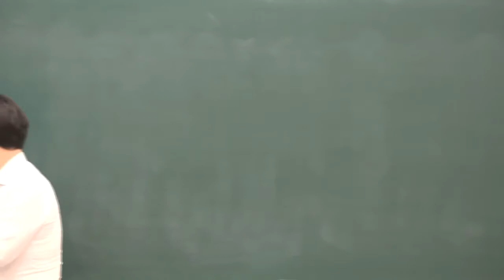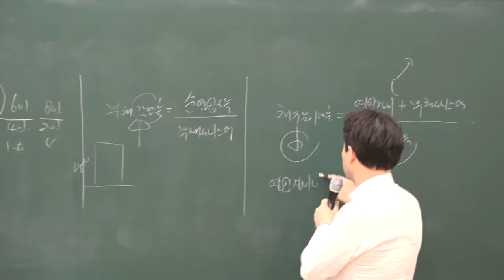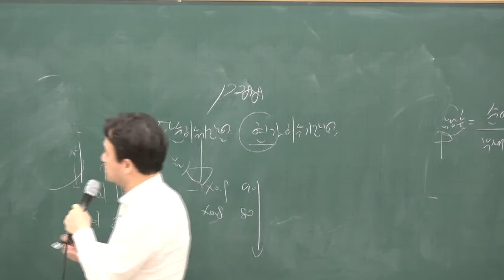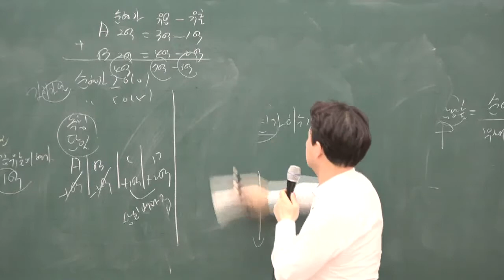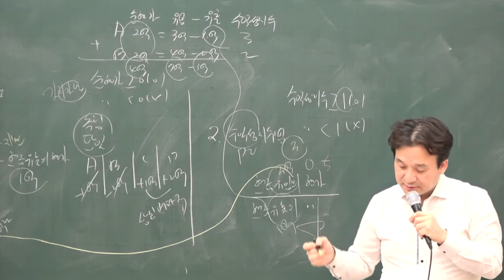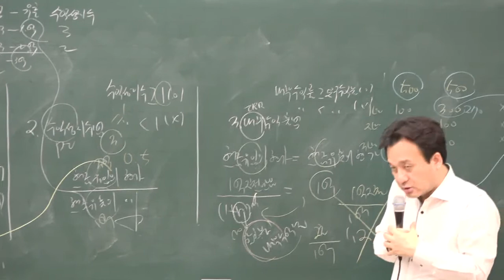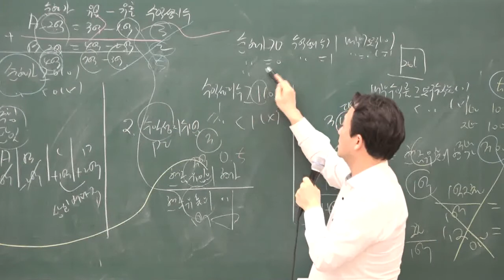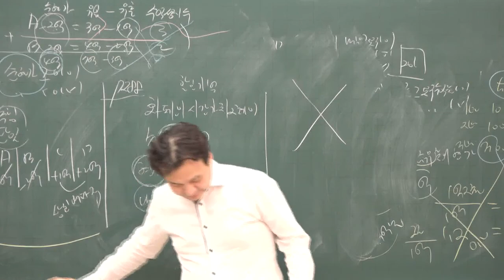[공전무] 2020년 공인중개사 부동산학개론 집중이론 비율분석법 2-23